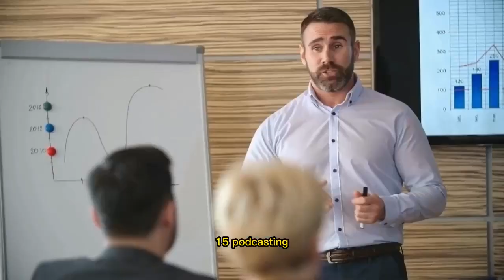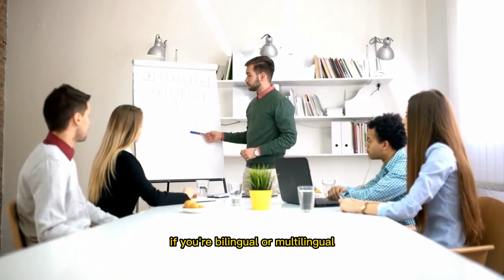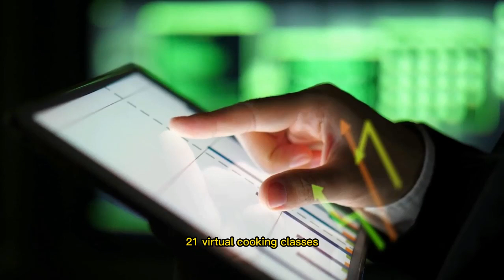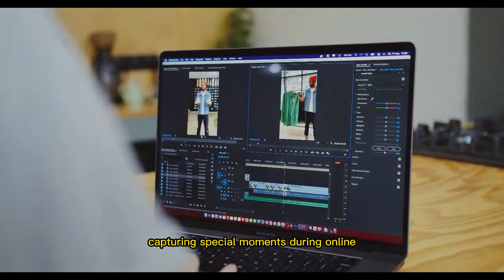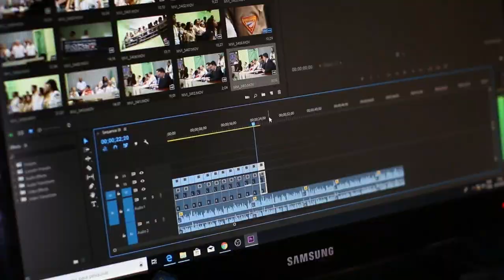Online Business Ideas You Can Start Today